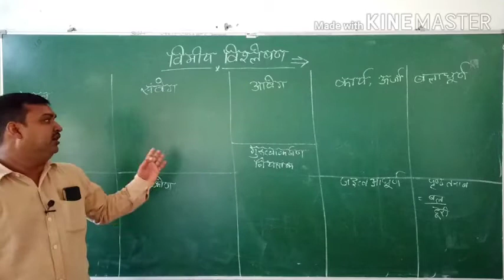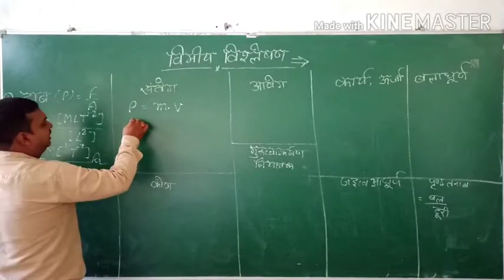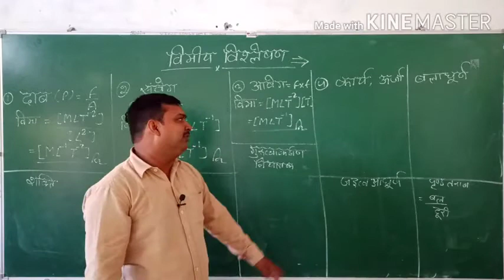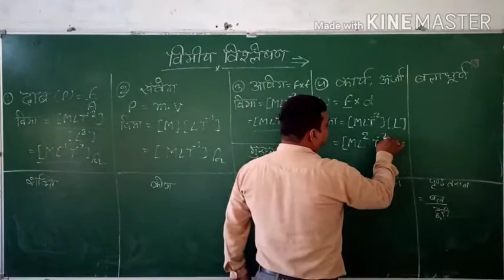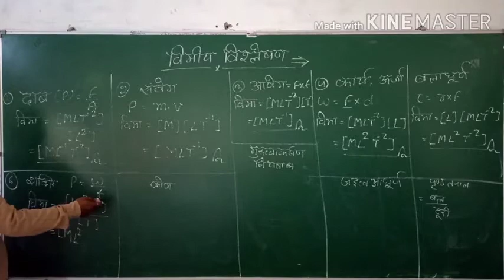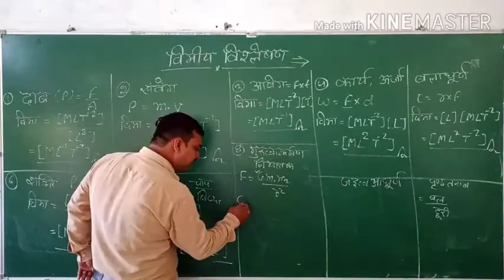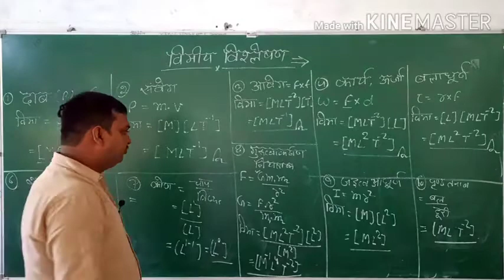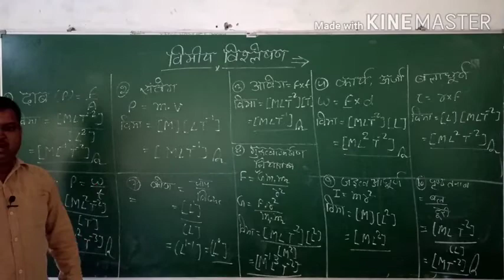विमीय विश्लेषण | physics | class 11 | lecture no 9 | by abhai sir